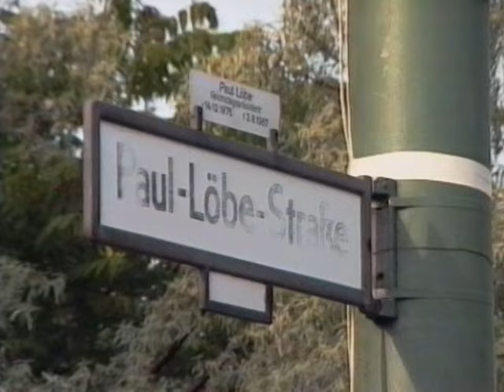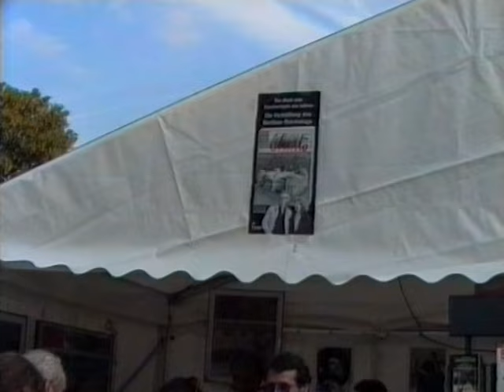Verhüllung des Reichstags von Christo und Jeanne-Claude - Berlin 1995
Impressionen der Reichstagsverhüllung von Christo und Jeanne-Claude - 20. Juni 1995.